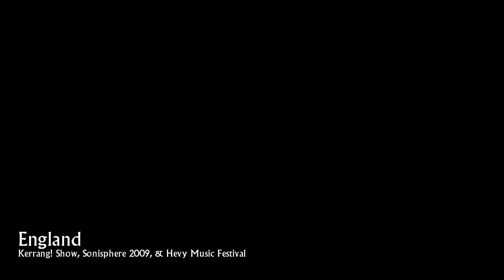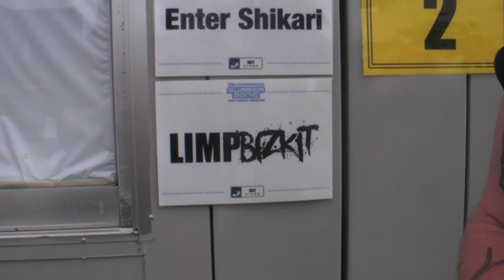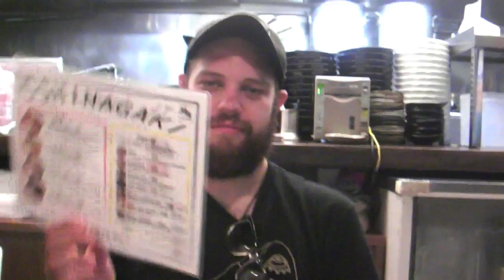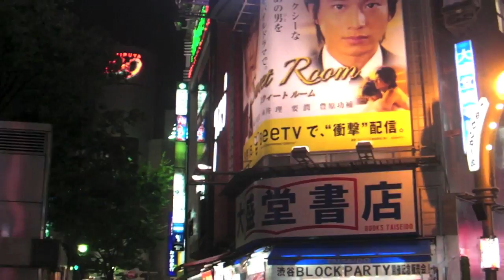Cancer Bats - U.K. & Japan Tour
Cancer Bats visit the U.K. and Japan to play major summer festivals including, Sonisphere, Hevy Music Festival, and Summersonic 2009!